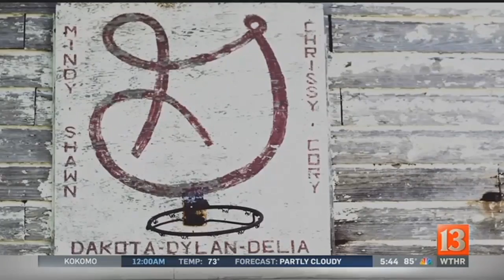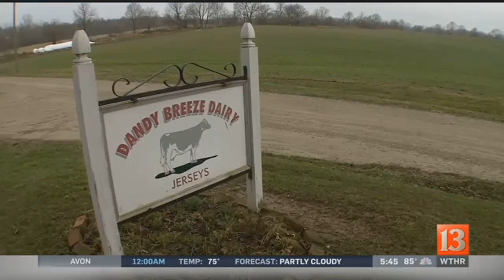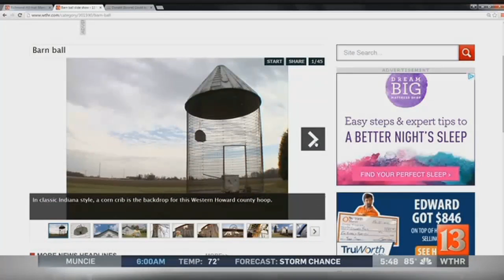Barn Ball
While the most famous Indiana basketball games have taken place in gyms and arenas across the state, there&#39;s still a passion for the sport hidden away in some of the most quaint places in Indiana.